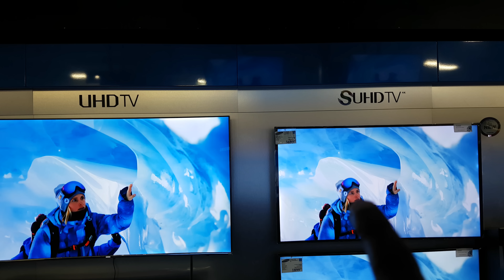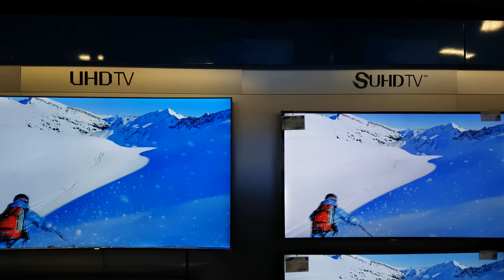Samsung KS8500 vs JS9000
Face off Samsung KS8500 vs JS9000